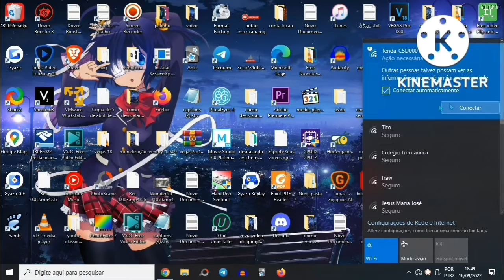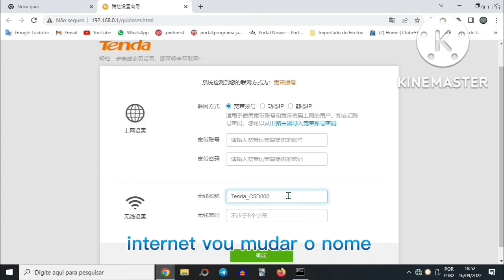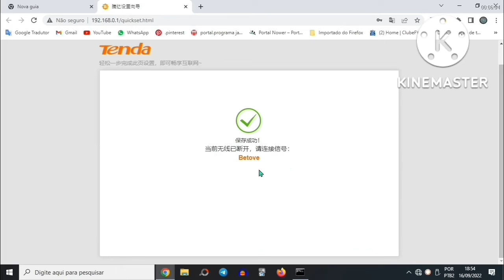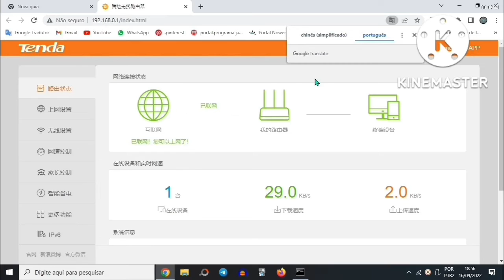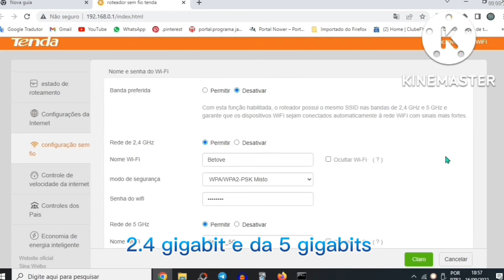como configurar o roteador AC11 da tenda_ é bem simples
nesse vídeo você vai aprender a como configurar o roteador chinês da tenda. Você comprou o roteador da tenda no Aliexpress  e vem em chinês, hoje você vai aprender a configurar ele.
lembrando que esse roteador dual Bard wi-fi 2.4 gigabit e de 5 gigabits.
todos as portas de atrás do roteador é conexão gigabit.